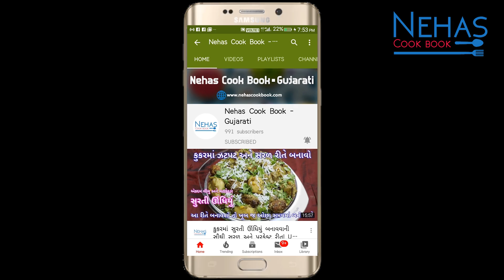નવી રીતે ઘઉંના લોટનું ટેસ્ટી ખીચું બનાવશો તો ચોખાના લોટનું ખીચું પણ ભૂલી જાસો | Atta Khichu Recipe